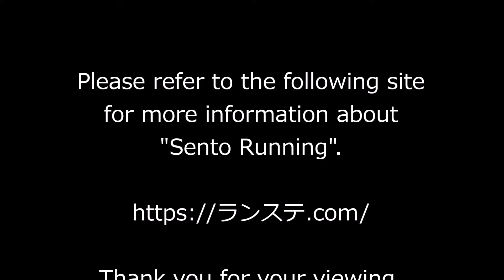Fuji-no-yu | How to run Kinuta Park using a public bath.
Please refer to the following site for more information on "Sento Running".